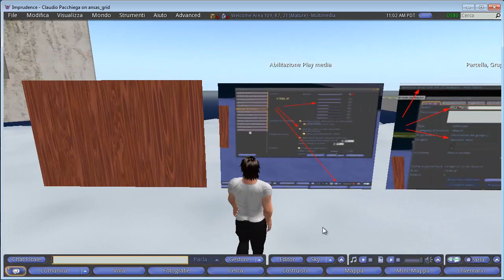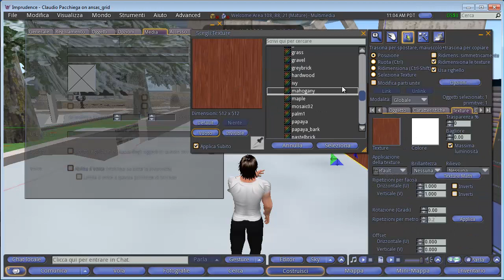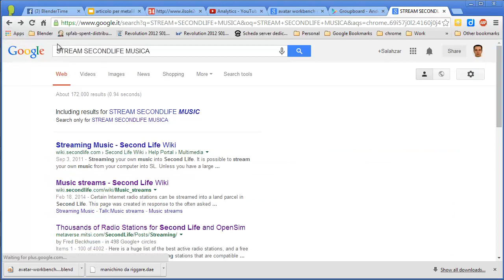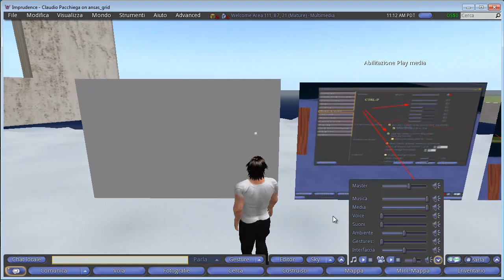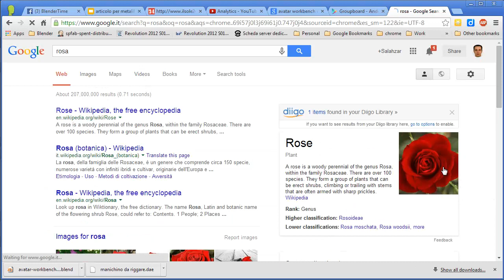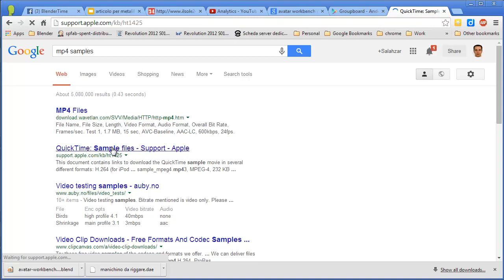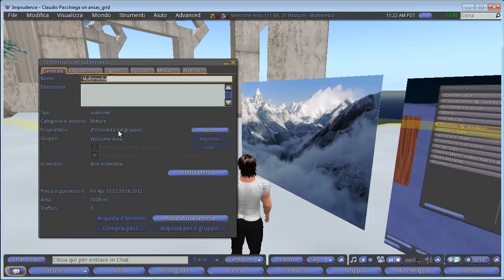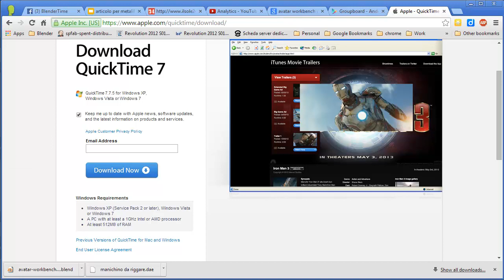Edmondo 12 marzo 2014 - Multimedia & Imprudence (Quicktime) Parte I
Lezione sullo streaming e multimedia (Parte I).
Basi sulla impostazione del media valido con Imprudence
vedi anche questa documentazione (corso fatto nel 2008 anche in inglese).